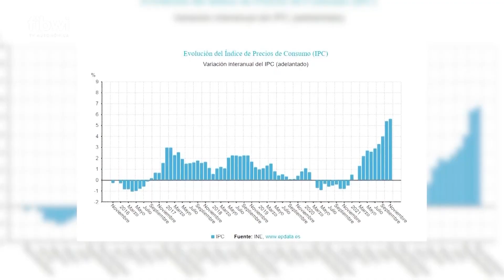Baleares se prepara para una temporada turística un 25% más cara que la del año pasado